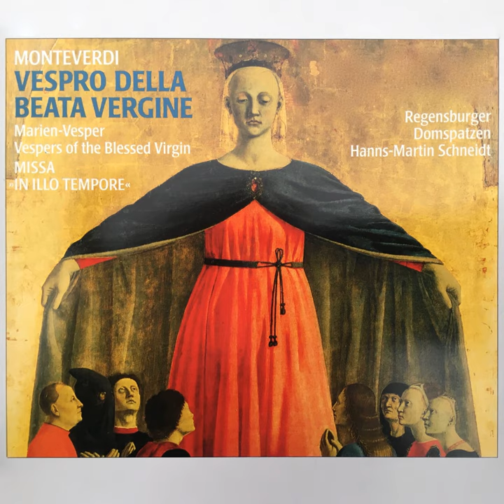Vespro della Beata Vergine, SV 206: XIII. Magnificat I, No. 11, Gloria Patri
Vespro della Beata Vergine, SV 206: XIII. Magnificat I, No. 11, Gloria Patri · Regensburger Domspatzen, Ian Partridge, John Elwe, Edward H. Tarr, Hamburger Bläserkreis für Alte Musik, Hanns-Martin Schneidt

Monteverdi: Vespro della Beata Vergine